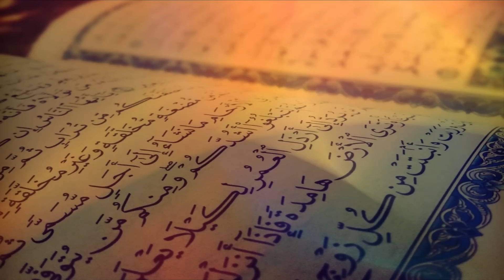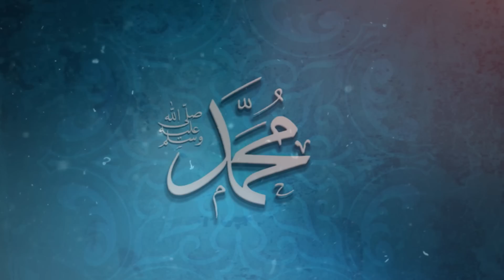Источники мудрости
Товары с Aliexpress